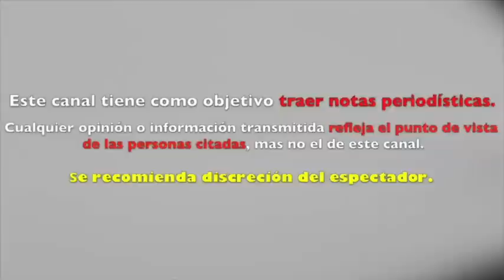EDITH GONZÀLEZ se ARREPIENTE y REGRESA a TELEVISA tras 9 AÑOS de AUSENCIA